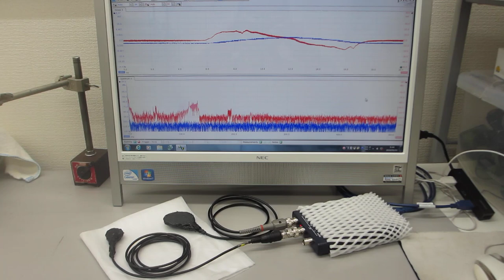超音波プローブの製造技術（超音波システム研究所）